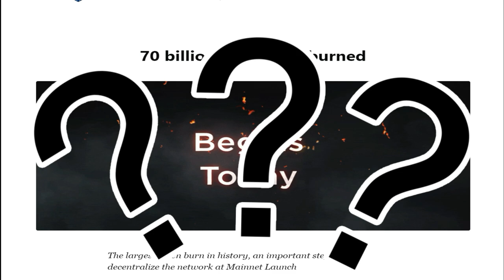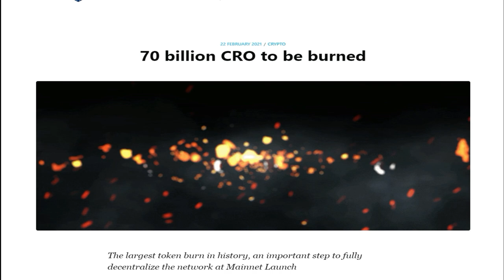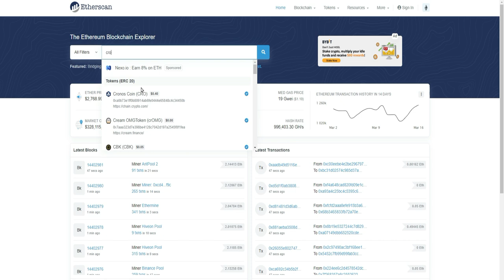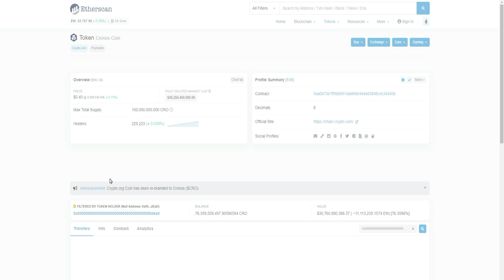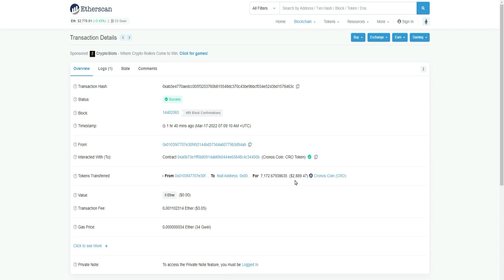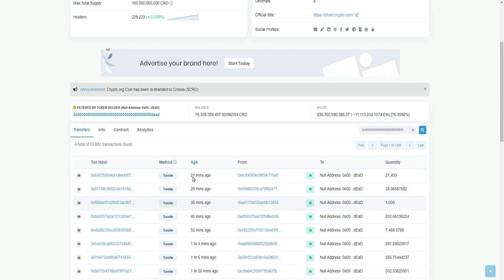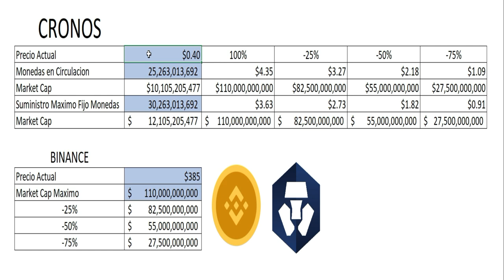Quemadura Diaria "Secreta" de Cronos CRO!